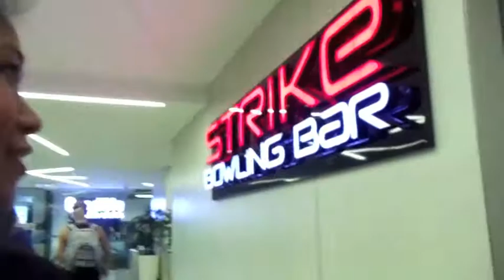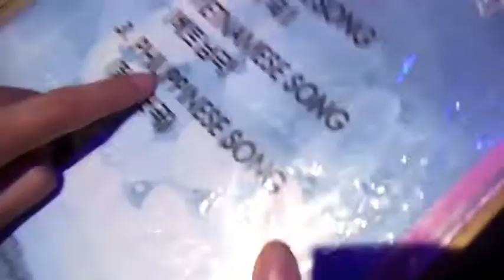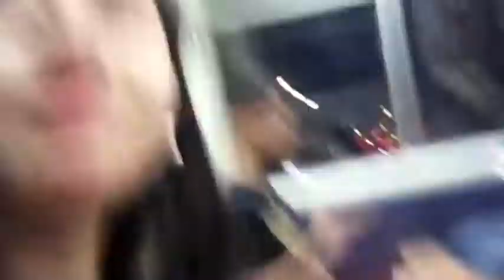Pre-birthday celebration w/ SMURF fambam! (Oct. 04, 2013) - Kath's vlog#5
Celebrated an early birthday celebration with the SMURF family hehe

xx